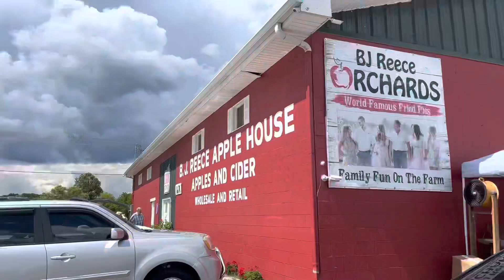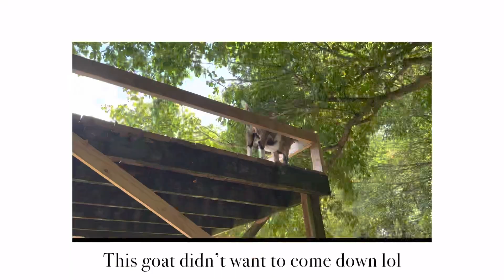Apple Picking at B.J. Reece Apple Orchard 🍎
On today’s video, I’ll be taking you guys with us and show you a very special place to me, specially now that I get to take the kiddos. Hopefully you can also visit them someday.
If you are looking for a great fun get a way with your love ones, this is the place to go.

If you guys are in the area visiting the beautiful mountains of Georgia make sure you guys give them a try. You will not be disappointed.

Xoxo